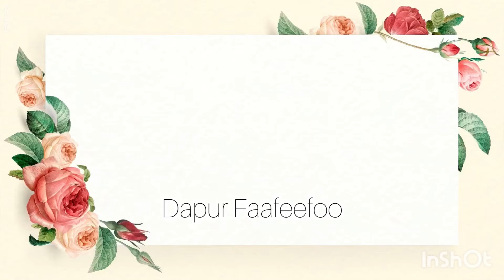Masak Lemak Cili Api Ketam & Terung Bulat (Coconut Gravy Crab with Eggplant)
RESIPI MASAK LEMAK CILI API KETAM DAN TERUNG BULAT.

Bahan:
-1 kg ketam @nikudo_seafood
-1 biji bawang besar
-segenggam cili api kampung
-3 inci kunyit hidup
-1 cawan air
-1 biji kelapa parut (tambah air secukupnya dan perah jadikan +-1 liter santan)
-1 helai daun kunyit (koyakkan)
-2 asam keping
-1 sudu besar garam
-1/2 kiub ikan bilis
-2 biji terung bulat (potong wedges)

Cara:
-kisar bawang besar, cili api dan kunyit hidup dengan air sampai lumat.
-masukkan santan, bahan kisar, daun kunyit dan asam keping dalam periuk. Buka api dan kacau selalu.
-perasakan dengan garam dan kiub ikan bilis. Kacau sampai mendidih.
-masukkan terung bulat. Kacau sampai terung bertukar warna.
-masukkan ketam. Kacau sampai mendidih dan ketam dengan terung masak sekata. Tutup api.